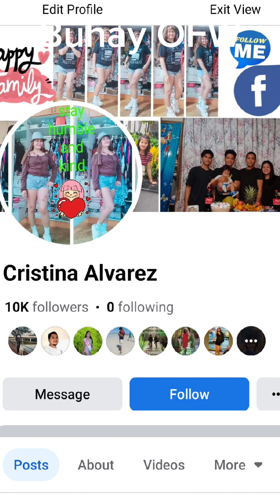Buhay OFW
this is real story pls watch and share Buhay ofw  thank you